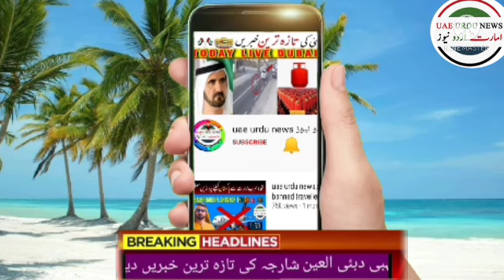uae live news, uae new updates, Dubai live news, Abu Dhabi news, Sharjah news, Ajman, fujirah news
Uae rules,
Uae rules
Uae malls,
Uae beaches,
Dubai mall
Dubai king,
Al maktoum
Al nahyan,
Gulf news,
Akhabar daily,
Saudi urdu news,
Saudi gazett,
Saudi akhabar,
Hajj,
Haj,
Umrah,
Latest news,
Oman news,
Breaking news
Israel uae peace ties,
Al jazeera
English news,
Kuwait airlines,
Qatar Urdu news today
Qatar airways,
Rak,
Mbs,
Uae durham,
Uae dirham,,